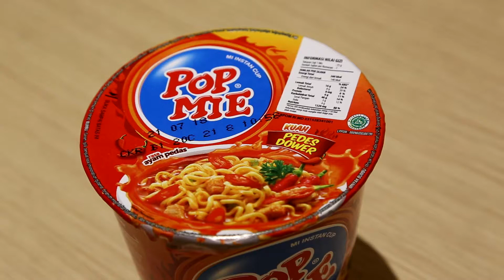POP MIE PEDES DOWER WITH NEW HAIR STYLE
Pop Mie Pedes Dower apakah benar benar pedas ?
Highpomp Barbershop memberikan service dan treatment terbaik.

Harga Pop Mie Pedes Dower Rp.5.500,-

Lokasi :
Highpomp Barbershop
- Jl. Krekot Jaya Blok C2 No.2D, JakPus
- Jl. Edutown, Kav Dormitory C-1, BSD City
- The Boxx-inn, Jl. Sukarjo Wiryopranoto, JakPus

Beri saran tempat tempat kuliner untuk kita kunjungi